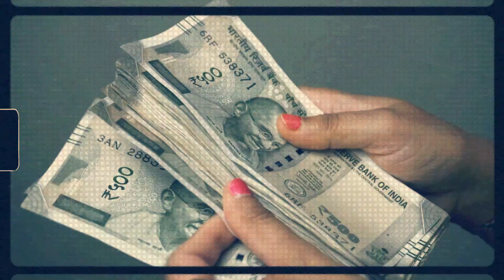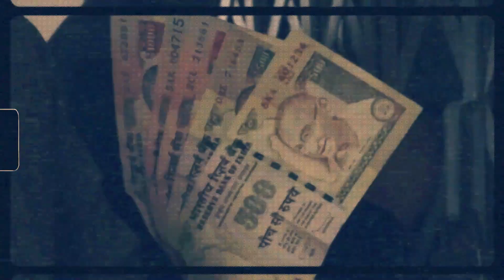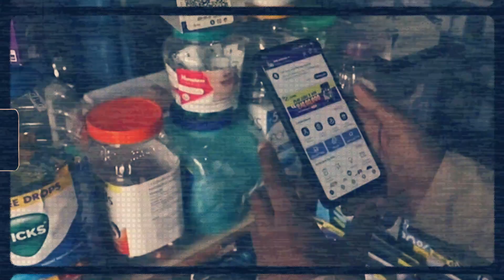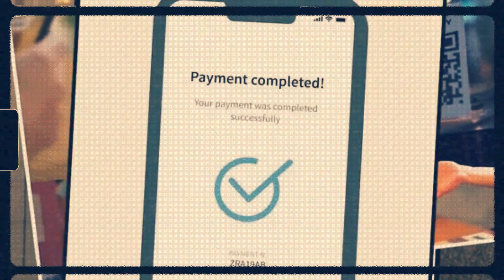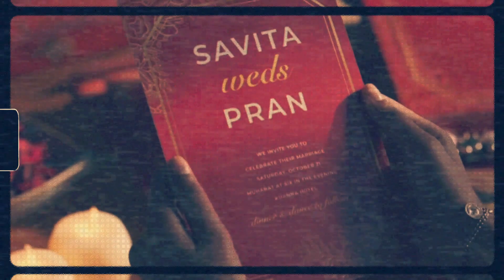India's Cashless Revolution: Inspiring a Global Digital Payment Movement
Join us as we delve into the fascinating world of UPI, India's revolutionary digital payment system. From its inception to its meteoric rise in popularity, we explore how UPI has transformed the way people in India handle their financial transactions. Learn about the key players, the technology behind it, and the impact it has had on the country's economy and society.